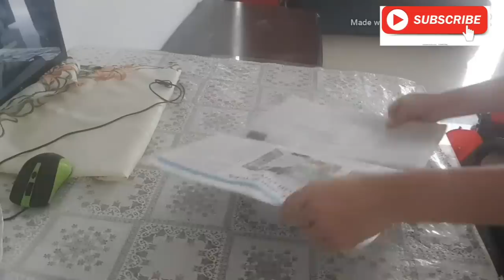MY AFTER LUNCH ROUTINE / RECIPE PRE - PREPARATION SHOOT #180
Hello friends ,

Happy to share my After Lunch duty vlog / Recipe Shoot/ Recipe Pre - Preparation / DIML VIOG IN TAMIL / VLOG  /  Behind the Scenes of Recipe video / Indian Mom After Lunch Duty in tamil.  hope you like this video and enjoyed .thank you so much for your unconditional LOVE AND SUPPORT.

i am sorry if you dont like .

 happy cooking
BY
 ARUSUVAI KITCHEN